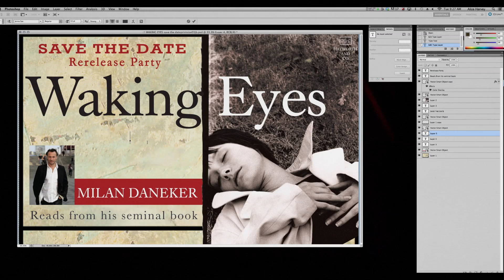The Girl In The Book - Trailer HD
Trailers Online